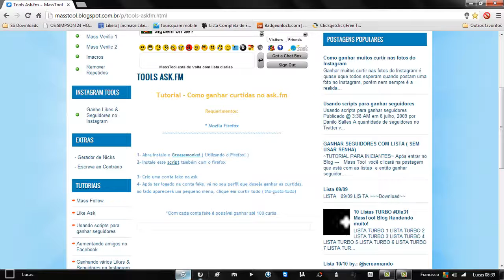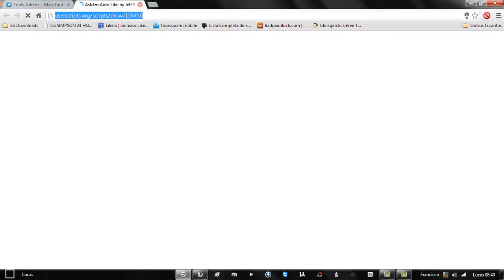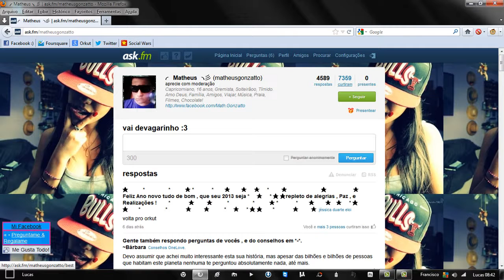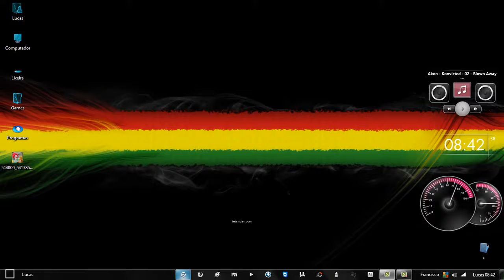Como ganhar curtis na ASK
ATENÇÃO Altere a qualidade do video para 720HD para melhor entendimento !
OBS: Minha voz ta assim pq to gripado =/

1- Abra instale o Greasemonkei ( Utilizando o Firefox!

3- Crie uma conta fake na ask

4- Após ter logado na conta fake, vá no seu perfil que deseja ganhar as curtidas, ao lado aparecerá um pequeno menu, clique em curtir tudo ( Me gusta tudo)

Qualquer duvida me mande uma mensagem